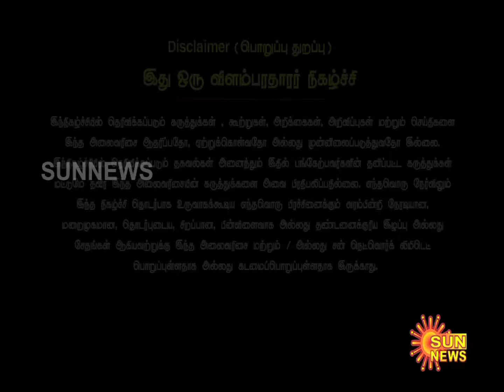Episode 76 of the exclusive health series நலம் தரும் நல் மருத்துவம் (Nalam Tharum Nal Maruthuvam)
'வலி' என்பது உடலுக்குள் ஏற்படும் பிரச்சனைகளை உணர்த்தும் ஒரு மொழி. இந்த வலியினால் ஏற்படும் துன்பங்களை சரிசெய்து, நாள்பட்ட வலியுடன் வாழ்பவர்களின் வாழ்க்கைத் தரத்தை மேம்படுத்த போராடும் மருத்துவர்களின் பங்கு எண்ணிலடங்கா அளவற்றது. மருத்துவத்தின் கிளையாக விளங்கும் வலி மேலாண்மை, வலி மருத்துவம், வலி கட்டுப்பாடு போன்றவற்றை பற்றிய மருத்துவ முறைகளை பற்றி இந்த வீடியோ மூலம் தெள்ள தெளிவுடன் விளக்குகிறார்,சென்னை, கிரீம்ஸ் சாலையில் அமைந்துள்ள அப்போலோ மருத்துவமனையின் வலி மேலாண்மை மருத்துவ நிபுணர் டாக்டர் ஆனந்த் முருகேசன் அவர்கள்.